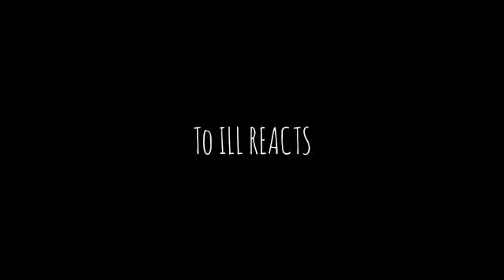AFRICAN SOCCER FAN REACTS TO THE ALLEN IVERSON ULTIMATE MIXTAPE | Basketball | Reaction.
Soundtrack: BEVERLY HILLS (FOLKHERO)